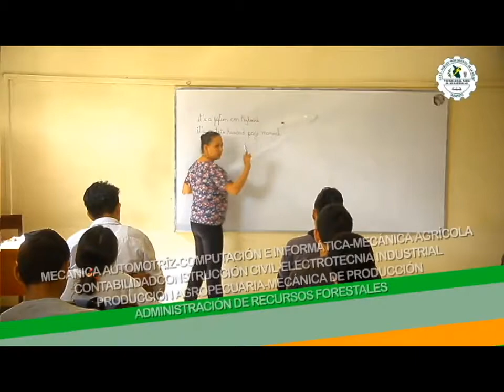Titulares Jueves 13 de Febrero del 2020